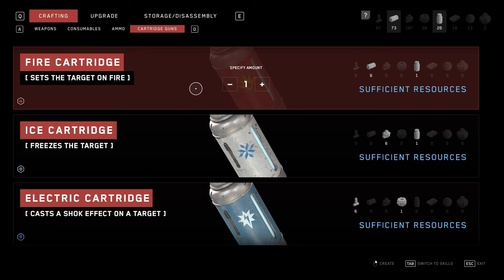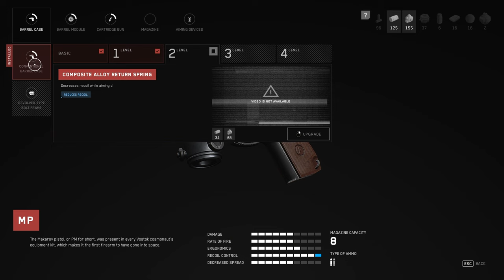Nora Nora I think I love you! - Atomic Heart - Walkthrough Gameplay Part 11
I'm playing through Atomic Heart. Btw. all the game setting are maxed

PS5 Atomic Heart Walkthrough Gameplay Part 11 includes a Full Gameplay Review, Prologue Intro and Campaign Story Mission 1 of Atomic Heart 2023 Single Player Story Campaign for PlayStation 5, PS5, PS4, Xbox Series X, Xbox Series S and PC. This Atomic Heart Story Campaign Walkthrough will include the Full Game on PS5 in Performance Mode. Atomic Heart Game Walkthrough Part 1 will include a Review, PS5 Gameplay, Xbox Series X Gameplay, Robot Twins, All Endings, Bosses, Reaction, Main Missions, Side Missions, Cinematics, Cut Scenes, OST, Story Missions and all Single Player Campaign Missions and the Ending.